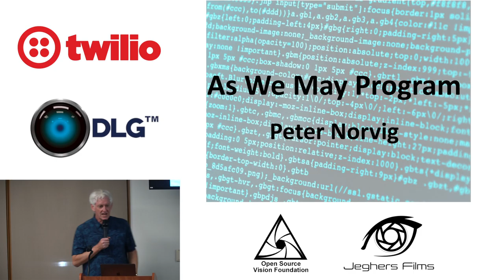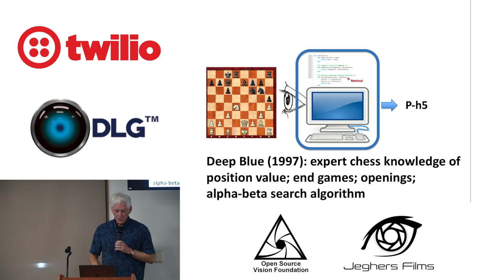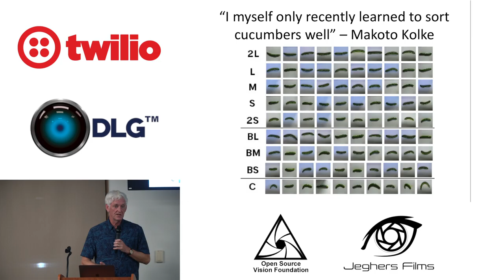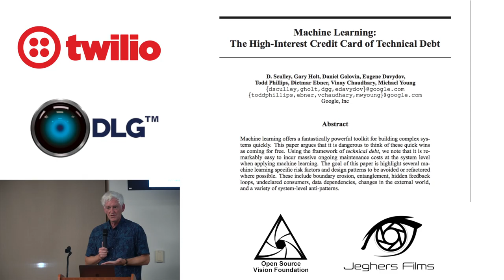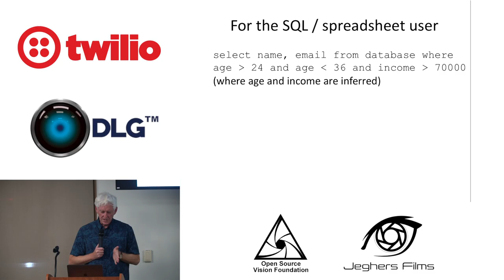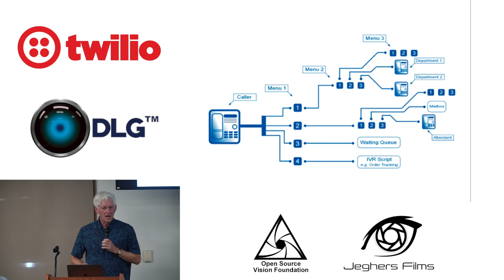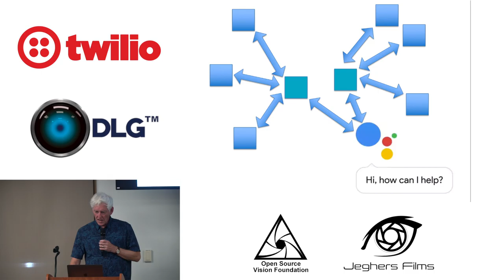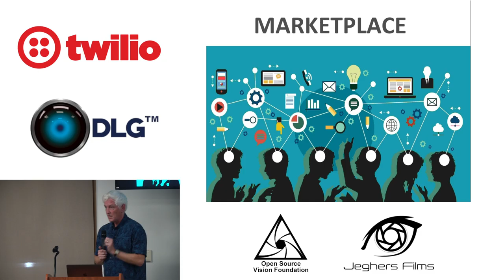As We May Program by Peter Norvig, a Director of Research at Google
Peter Norvig, a Director of Research at Google, will talk about how programming will change as machine learning becomes more prevalent.
Talk Abstract: How will programming change as machine learning becomes more prevalent? For the AlphaGo program, expert programmers implemented the core search algorithm and the pattern generalization algorithm, expert Go players provided their knowledge on what makes a good Go position, and the system learned by observing games played by master players. But the successor program, AlphaZero, was provided only with the rules of the game, no expert Go knowledge, and no sample games; it learned by self-play alone. This talk considers the tools and techniques for developing software in a machine-learning-centric world.